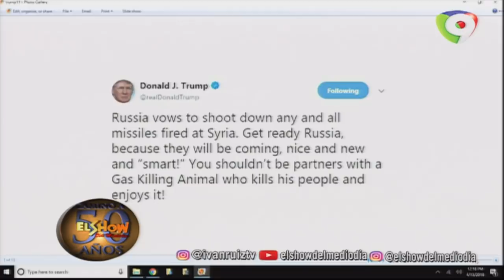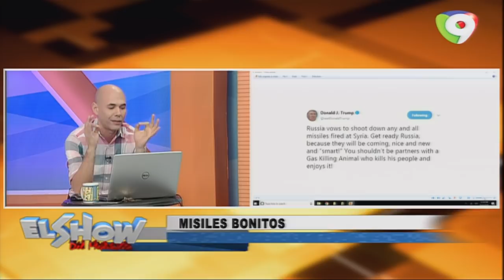Rusking comenta sobre lo que pasa en las redes sociales en El Show del Mediodía